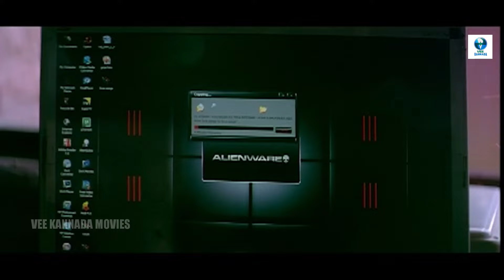ಹೌಸ್ಫುಲ್ - HOUSEFULL | Kannada Full Movie | Diganth & Vishakha | Vee Kannada Movies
Housefull is an Indian Kannada-language film directed by Hemanth Hegde, starring Diganth, Vishakha Singh, Hemanth Hegde and Girija Oak in lead roles. Exclusively on @VeeKannadaMovies-to5er

Synopsis: Diggu is irresponsible and lives off his grandfather's wealth. He and his friend Parmi try to achieve something big. Things go awry when his grandfather plans to give away his wealth to an orphanage.

Straing:
Diganth as Digu
Vishakha Singh as Ishu
Girija Oak as Neethu
Hemanth Hegde as Parameshi
Loknath
Milind Gunaji
Bullet Prakash
Ramesh Bhat
Sangamesh Upase
Srinivas Gowda